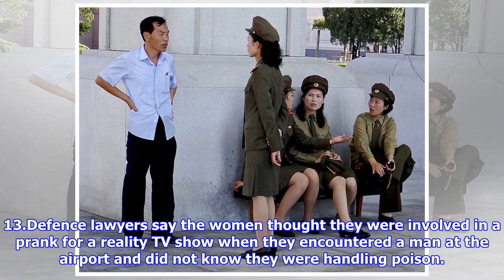North korea murder: kim's brother's suspected killers taken to airport in chaotic scenes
REUTERSNorth Korea murder trial Suspects were wheeled around the airport this morningHandcuffed, wearing bulletproof vests and under heavily armed guard, the two women were pushed around on Tuesday during a court visit to the crime scene. Indonesian Siti Aisyah, 25, and Doan Thi Huong, 28, a Vietnamese, are charged with murdering Kim Jong Nam by smearing his face with VX, a chemical nerve agent, at Kuala Lumpurs budget international terminal on Feb. 13.Defence lawyers say the women thought they were involved in a prank for a reality TV show when they encountered a man at the airport and did not know they were handling poison. The two women were brought back to the scene as part of an entourage of court officials, led by trial judge Azmi Ariffin and accompanied by over 200 police officers and dozens of journalists, on a visit to retrace the events that unfolded before, during and after Kim Jong Nams death. Mon, October 23, 2017 A female soldier on duty in high heels Defence lawyers requ...